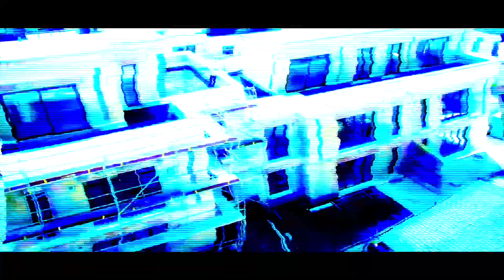Meine Highlights 2020 🗽🗽🗽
Das Jahr neigt sich dem Ende. Der ideale Zeitpunkt alles Vergangene für sich persönlich noch einmal zu reflektieren. Ich habe viel erlebt, gemeinsam mit meinem Team wieder neue Benchmarks setzen dürfen und Corona gemeistert. Diese Gelegenheit möchte ich dazu nutzen mit Euch das Jahr 2020 noch einmal gemeinsam Revue passieren zu lassen. In diesem Video legen wir Euch geschäftliche Zahlen offen und Ihr erfahrt:
* Welche geschäftlichen Neuerungen wir etablieren konnten
* Wie Corona den Immobilienmarkt beschäftigt hat
* Was unsere spektakulärsten Verkäufe & Vermietungen gewesen sind
* Wohin wir uns 2021 entwickeln werden
* Und warum Egzon sich im Ausland befindet
Vor allem möchte ich an dieser Stelle allen unseren Freunden, Unterstützern und Kunden danken, welche auch dieses Jahr wieder kräftig in unsere Spendenkasse im Büro eingezahlt haben. Ich habe mich dazu entschieden das gesammelte Geld unserem guten Freund Dardan Zekaj mit anzuvertrauen. Er hat sich gemeinsam mit Egzon in Eigenregie darum bemüht viele Spenden zu sammeln und es genau an die Familien weiterzureichen für die Corona eines der kleineren Probleme im Leben ist.
In diesem Sinne wünsche ich Euch frohe Weihnachten, viel Gesundheit und einen Raketenstart in 2021! Over and out! 🎄🎆
Was waren Eure Highlights in 2020? Schreibt es mir gerne in die Kommentare! 🗣✍🏻

🚨🚨🚨 PS: Die coolsten Erlebnisse des Jahres habe ich Euch noch einmal in meinen Story Highlights in Instagram (dr.immobilien) zusammengefasst! Checkt das gerne mal ab! 🚨🚨🚨